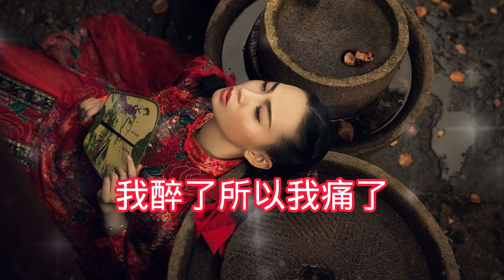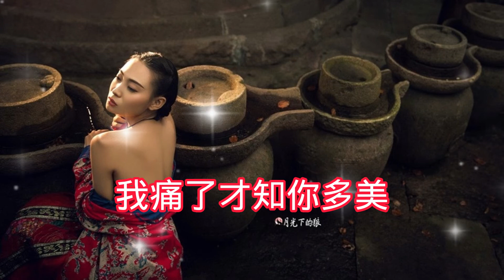♬《我醉了》♬╰⊰❀徐婧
《我醉了》

演唱：徐婧
作詞：宋亞永
作曲：木易
編曲：關劍

夜深了還是不肯睡
一個人只有寂寞陪
孤單的酒一杯又一杯
愛情讓我好疲憊

愛情裡本沒有錯對
你若走我無力挽回
傷心的雨何時能停歇
愛到末路心破碎

我醉了所以我哭了
我哭了但我不後悔
甘願為你痛徹心扉
放棄一切也無所謂

我醉了所以我痛了
我痛了才知你多美
為你流過多少淚水
何必在乎多醉一回

愛到末路心破碎